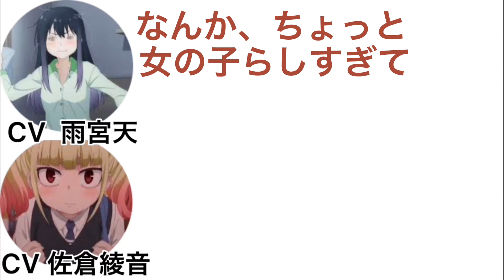同じ匂いがする天ちゃんとあやねる